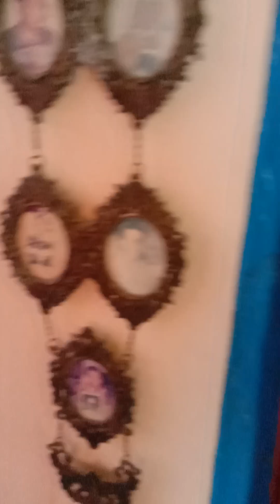MAMA NYARIS HILANG LAGI😬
Beruntung terbangun dan melihat mam sudah di sana